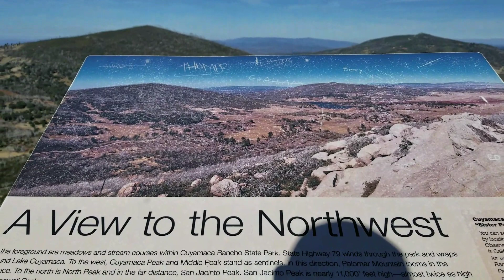Stonewall peak trail hike | 4k